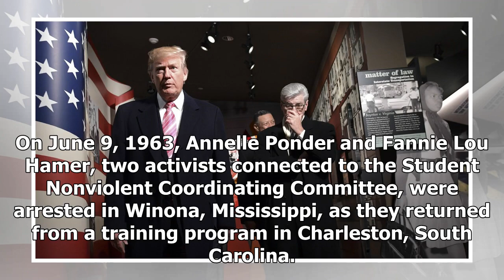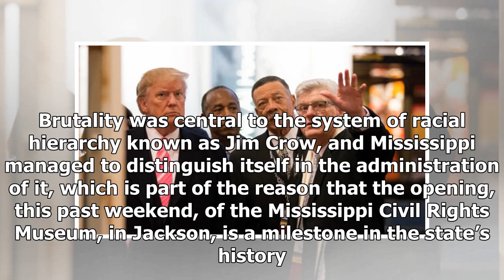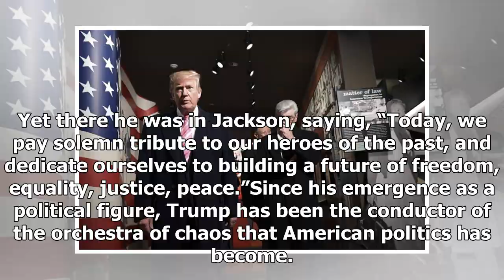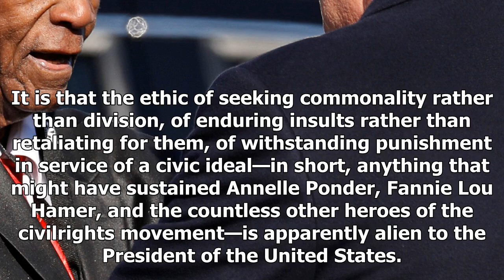BREAKING: The worst part of donald trump's visit to the civil rights Museum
On June 9, 1963, Annelle Ponder and Fannie Lou Hamer, two activists connected to the Student Nonviolent Coordinating Committee, were arrested in Winona, Mississippi, as they returned from a training p...